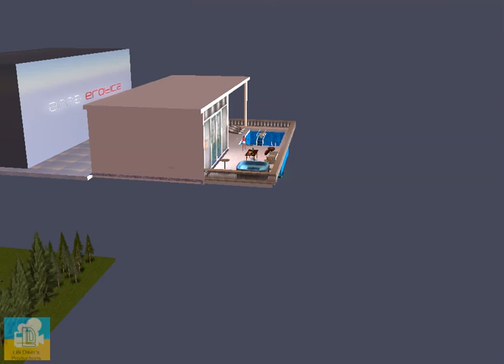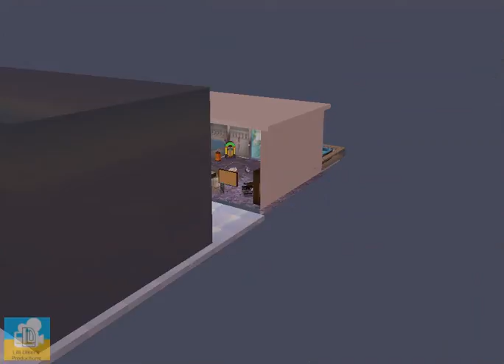SL A casa mia 23 11 2022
SL   A casa mia 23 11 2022 canale @lillidiker